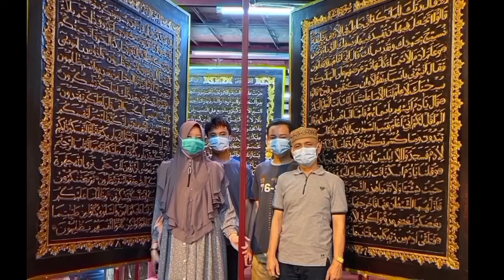CERAMAH AGAMA 2022 TENTANG KUNCI BAHAGIA DUNIA & AKHIRAT || NASEHAT KELUARGA DI ACARA SILATURAHMI...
Assalamu'alaikum Sahabat2 Mulia...
Konten video ini merupakan moment acara silaturahmi keluarga dalam rangka menyambut bulan Suci Ramadhan. kemudian dirangkai dengan berbagai kegiatan terutama Nasehat untuk keluarga, agar keluarga Selamat, Sejahtera, serta Bahagia di Dunia dan Akhirat nanti yang terhindar dari azab api neraka.
Untuk memberikan pelayanan terbaik bagi netizen maka Video ini dibuat dua Sesi atau Part...Video ini merupakan Part 1, selanjutnya keseruan kegiatan dan tambahan untuk nasehat keluarga berikutnya dapat ditonton pada Video Part 2...